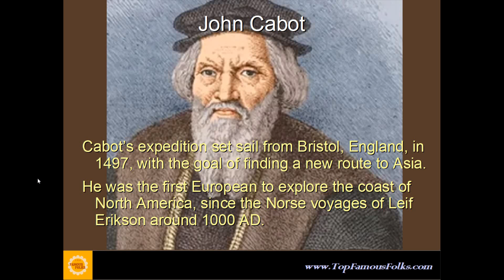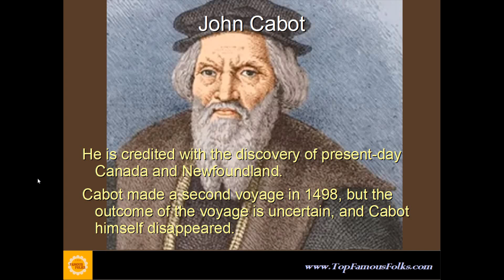John Cabot is no 2 of the Top 10 New World Explorers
We count down the top 10 famous people, with 10 facts about each one of them.
Everything you wanted to know about: but were too afraid to ask, or too lazy to do the research.